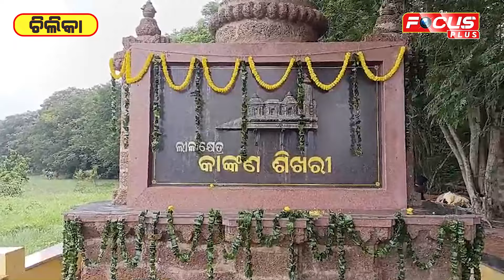ଯୁଗେ ଯୁଗେ ଜଗନ୍ନାଥ